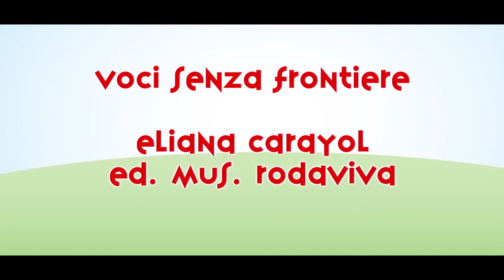Eliana Carayol - ДВА ЈЕДНОРОГА - DVA JEDNOROGA - New video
You can find this song on iTunes, compilation I DUE LIOCORNI INTERNATIONAL.
Ово је ново видео издање познате италијнске песме коју воле велики и мали. То је прича о животињама које се укрцавају на Нојеву барку. Крокодили, орангутани, сури орлови, мачке, мишеви, змијице, слонови, сви су спремни да се на Нојев позив укрцају. Само два митска бића, једнорози се не одазваше и бивају заборављени. Песму прати забавни једноставни плес, тако да и најимлађи могу да га опонашају.
Много година се ова песма, позната под изворним називом или оним популарним  ''Крокодили'', певала по читавом свету на више од десет језика.
Voice: Eliana Carayol

New video version of the celebrated italian song I DUE LIOCORNI (also I COCCODRILLI) loved by either adults or children: the story of the animals boarding on the Ark! Crocodiles, orangutangs, little snakes, golden eagles, cats, mice, elephants… all ready to get on when Noah called them. People sing it in all the world in10 languages.
Voice: Eliana Carayol.